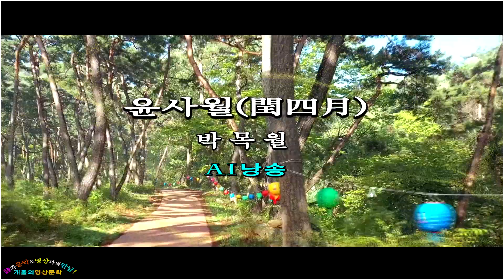[현대시추천 64] 윤사월(閏四月) /박목월 (AI낭송)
◐ 한 편의 詩에
영상을 한 땀 한 땀  입혀야하는 영상(낭송)시화 작업은
많은 시간 투자와 인내를 감수해야하는 고달픈 시화작업입니다.
제작자에게 큰 힘과 용기를 줄 것입니다.

【詩감상】
박목월은 참으로 한국의 자연을 잘 이해하고 있는 시인이다.
그의 시 -나그네-에서도 그랬지만, 이 -윤사월-에서도 한국의 자연은 완벽하게 재현되고 있다.

송화가루가 날리는 것을 보아 아는 사람은 알겠지만,
이 바람에 날리는 송화가루는 소나무가 많은 우리 자연의 한 특색이다.
4월도 늦게(물론 음력이다) 송화가 질 때, 바람이 불면 송화가루는 실로 안개처럼 날린다.
이것은 날이 계속 가뭄이 들 때 더욱 현저하다.
바람에 날리는 송화가루가 뽀얗게 온 산을 가릴 때, 사람들은 괜히 마음이 아득해지고 슬퍼진다.
이것은 철이 4월인 때문인지도 모른다. 우리 나라의 과거 4월은 보리고개와 직결된다.
참으로 숨가쁜 보리고개다. 이것이 또 윤사월일 때는 그 숨가쁨이 턱에 닿는다.
한 달을 덤으로 더 살아야 한다는 것은 죽음 그것만큼 뼈아프다.

이처럼 아득하고 긴긴 날을 꾀꼬리가 운다.
피를 토하듯 운다. 해는 길고, 몸은 허기지고,
꾀꼬리는 자지러지게 울어대고, 송화가루는 안개처럼 날리는 윤사월,
사람들의 마음은 생명이 갖는 원초적인 고독을 절박하게 의식하지 않을 수 없다.
이것이 한국 농촌의 현실이었던 것이다.

이 가난한 풍토에서 더욱 가난한 것은 산 속의 외딴 산지기네다.
산지기 잘 사는 예는 예로부터 없었다. 잘 살면 산지기를 하지 않는 것이다.
남의 산소나 지켜주고, 위토(位土)나 얻어 붙여서 입에 풀칠이나 겨우 하며 사는 것이다.

이 가난한 집에서도 더욱 가난한 사람은 눈 먼 처녀다.
눈 먼 처녀는 아무 것도 보지 못한다. 날리는 송화가루도 보지 못하고, 노란 꾀꼬리도 보지 못한다.
오직 귀 기울여 듣고, 마음으로 이해할 뿐이다.
이처럼 가난하고 소박한 한 인간과 자연이 영혼으로 교감하는 것이다.

이것은 시의 멋이다.
아무 것도 보지 못하는 외딴 집의 눈 먼 처녀가
그 숨가쁘고 허탈한 철에 꾀꼬리 소리는 그 처녀의 맑은 영혼에 얼마나 맑고 아프게 울릴까?
제3연은 이 시에서 참으로 절묘한 시적 기교의 구실을 하고 있다.